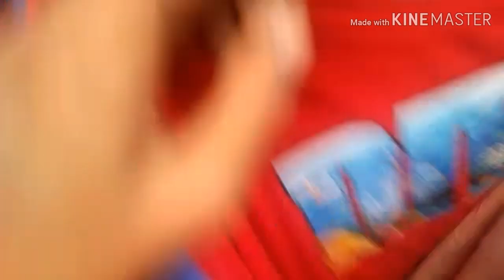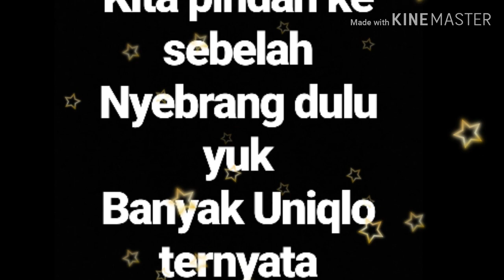THRIFTING BARANG BEKAS MURAH SUNDAY DAY II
Lokasi malang
barang bekas murah dan masih oke
kalo ada yg murah dan bagus why not? gass aja laaaa
Konten tentang: tutorial , review, thrifting, experiment
Semoga bermanfaat

maturnuhun